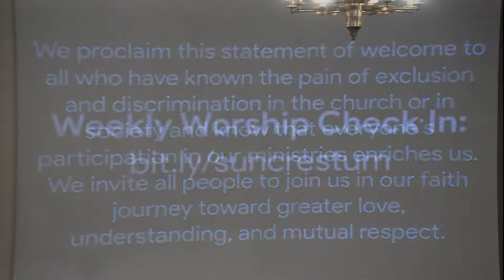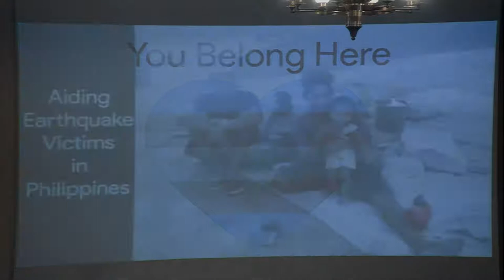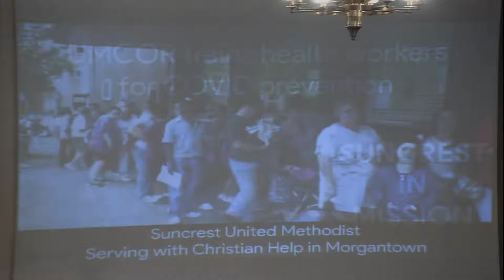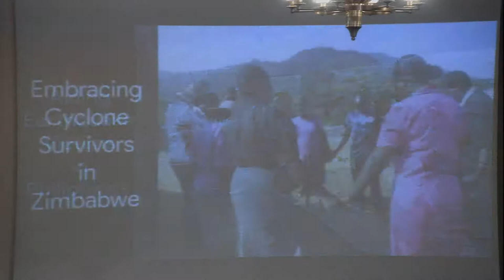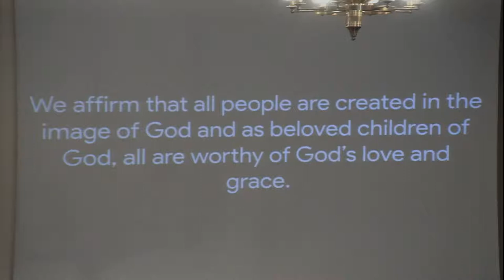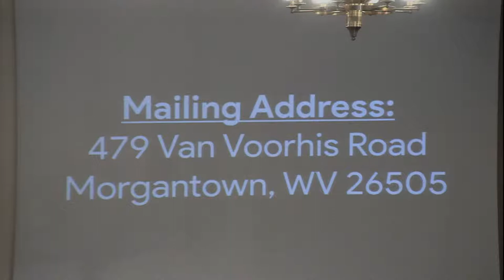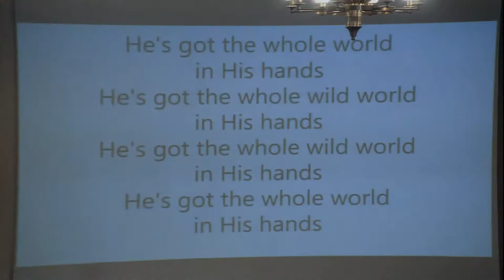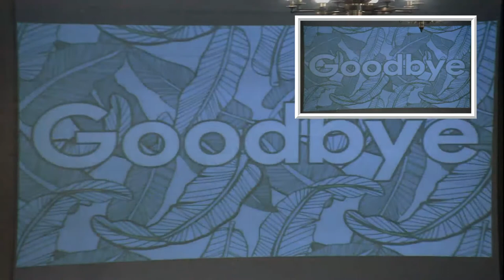July 19, 2020 Contemporary Service